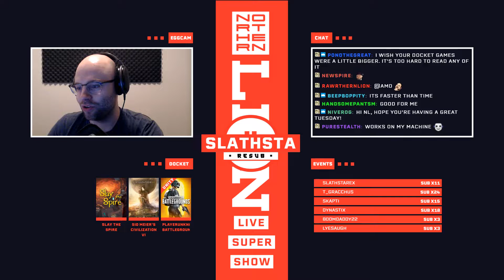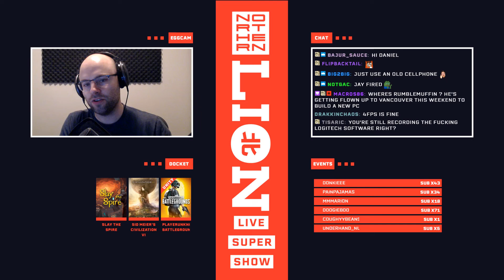Bootleg Tuesday (9/10/2019) Civ VI royale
Docket: Civ VI battle royale